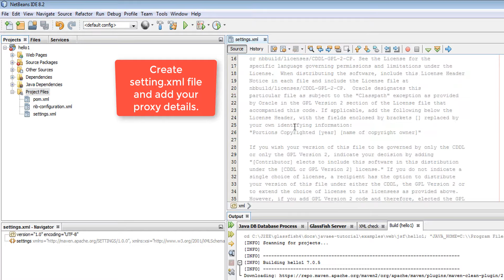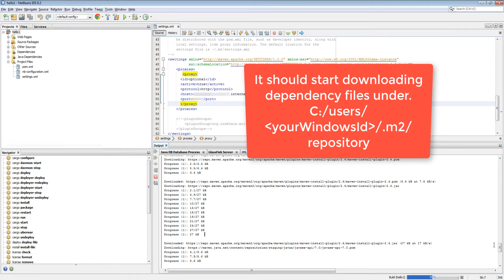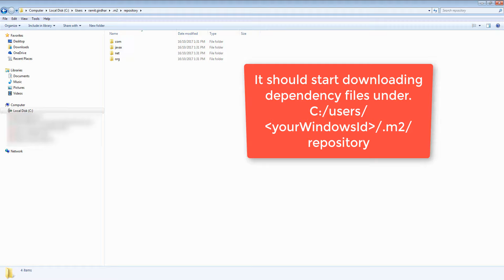Maven proxy Setting Netbeans IDE- Proxy Authentication Required.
Proxy settings for Maven are specified in the settings.xml file. There are two possible locations for the settings.xml file.

netbeans.home/java/maven/conf/settings.xml.

This file is located in the Maven installation that is bundled with the IDE.
This file contains the global settings for the Maven installation; you should not edit it.

user.home/.m2/settings.xml.

This file is located next to your local repository and contains the user settings for users of the local repository.
If the local repository does not contain a settings.xml file you can copy the global settings file from the Maven installation location.

ERROR] Plugin org.apache.maven.plugins:maven-resources-plugin:2.5 or one of its dependencies could not be resolved: Failed to read artifact descriptor for org.apache.maven.plugins:maven-resources-plugin:jar:2.5: Could not transfer artifact org.apache.maven.plugins:maven-resources-plugin:pom:2.5 from/to central Malformed reply from SOCKS server - [Help 1]

Failed to read artifact descriptor for maven-resources-plugin

How to solve maven 2.6 resource plugin dependency?

Why Netbeans doesn't pick up on Maven proxy settings